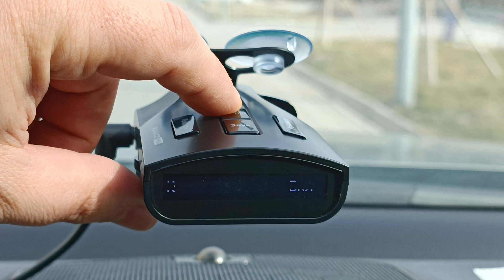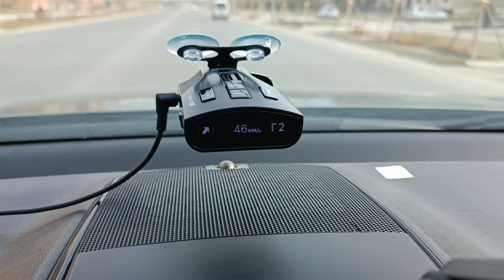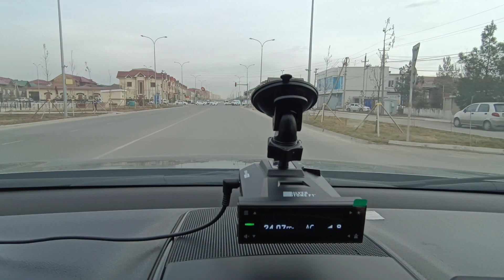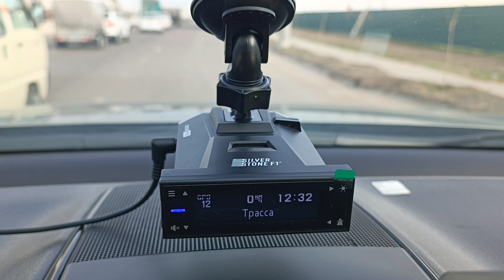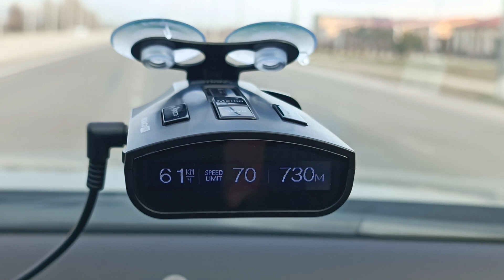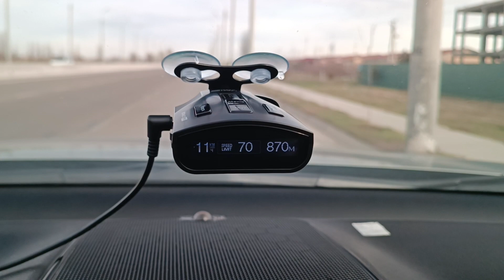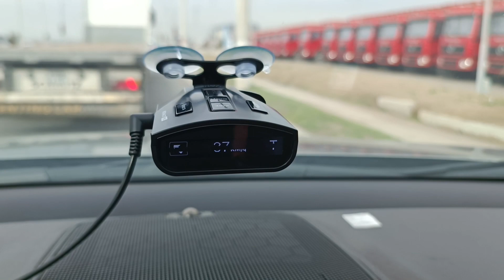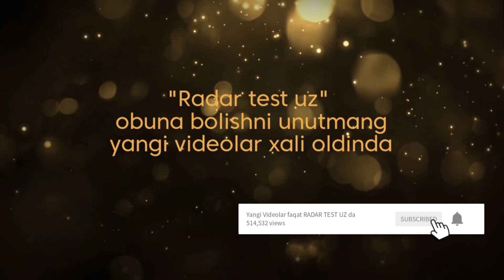Monaco Pro 2023 VS Sochi Pro ( Silver Stone F1 ) 1 Qism